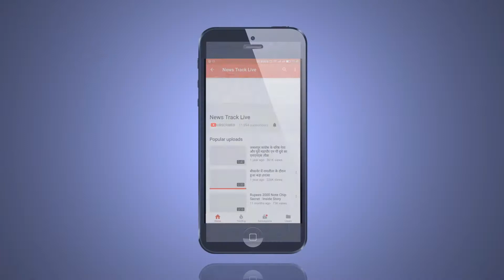जनपद पंचायत बिछुआ में किसी भी दल को नहीं मिला स्पष्ट बहुमत।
जनपद पंचायत बिछुआ मैं बुधवार को हुए अध्यक्ष, उपाध्यक्ष निर्वाचन में सतीश भलावी को अध्यक्ष चुन लिया गया है। वही निरंकुश नागरे को उपाध्यक्ष के लिए निर्वाचित किया गया है। आपको बता दे की बिछुआ जनपद में किसी भी दल के पास स्पष्ट बहुमत नहीं था।